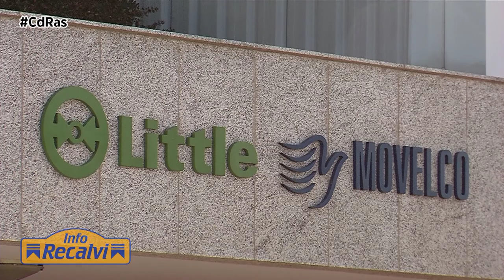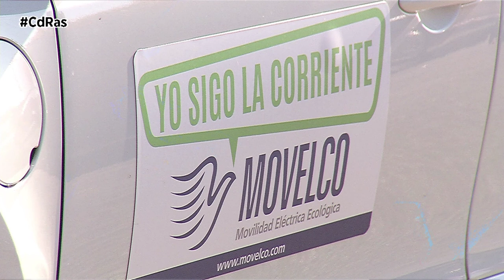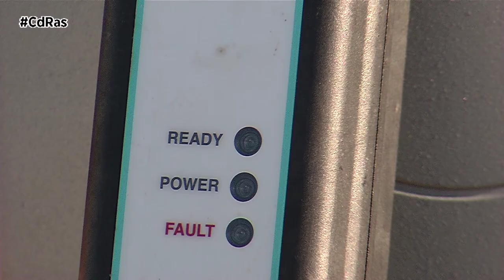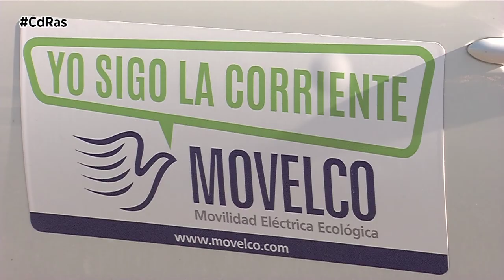INFO RECALVI-MOVELCO & LITTLE | By CdRas